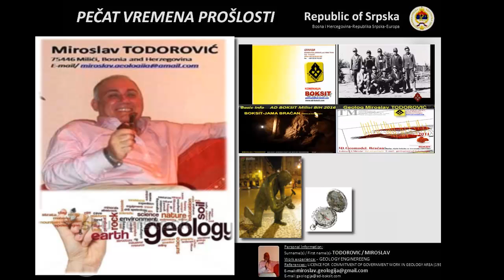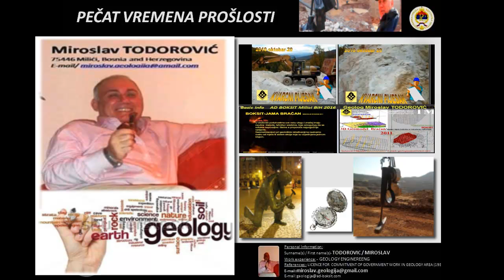Geolog Miroslav TODOROVIĆ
Lični podaci
 Prezime(na) / Ime(na) Todorović Miroslav
Adresa(e) Solunskih junaka, 75446, Milići, BIH
Telefonski broj(evi) Fiksni telefon(AD BOKSIT Milići)
 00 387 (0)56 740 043
Broj faksa 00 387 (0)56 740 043(posao)

Državljanstvo BiH RS

 Zanimanje Dipl.inž.geologije,,hidrogeologije i inženjerske geologije

 Radno iskustvo  30 Godina
Zanimanje ili radno mjesto Glavni geolog u AD BOKSIT Milići
Glavni poslovi i odgovornosti Istraživanje u oblasti geologije i hidrogeologije
Ime i adresa poslodavca AD BOKSIT Milići - 75 446 Milići
Vrsta djelatnosti ili sektor

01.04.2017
   Glavni geolog
  1986 godine, pa sve do danas, radi sa punim radnim vremenom AD’’BOKSIT’’, na mestu GLAVNI
   GEOLOG pri  geološko-istrazivačkom radu. U okviru rudarske proizvodnje, radi na raznim i veoma
   značajnim istraživačkim zadacima. Oni obuhvataju proučavanja u geološkoj nauci. Poslednji niz godina
   isptivanja su proširena na proučavanju rudnih komponenti kod nemetaličnih sirovina i vode za
   flaširanje.
   AD BOKSIT Milići - 75 446 Milići
   Glavni geolog u Sektoru rudarstvo AD BOKSIT Milići
 Projektovanje geoloških istraživanja

Obrazovanje i osposobljavanje

Datumi Studij Geologije na RGF Tuzla , 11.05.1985, VSS VII stepen; GŠC Tuzla Tehničar SSS IV 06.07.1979
Naziv dodijeljene kvalifikacije Diplomirani inženjer Geologije sa položenim stručnim ispitom u Sarajevu br.06/1-135-61/88
Rješenje Agencije za državnu službu BiH broj:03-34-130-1/07 Sarajevo 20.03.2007
 Glavni predmeti / stečene profesionalne vještine Mineralne sirovine, Hidrogeologija, istražno bušenje, mehanika stijena i tla, inženjerska geologija, ekonomska geologija.
 Ime i vrsta organizacije pružatelja obrazovanja i osposobljavanja Univerzitet Tuzla, RGF Tuzla
Razina prema nacionalnoj ili međunarodnoj klasifikaciji VII-Visoka stručna sprema.

Društvene vještine i kompetencije -članstvo  u  Srpsko geološko društvo Srbije
-članstvo u Udruženju  geologa  BiH
-komunikacija, samopouzdanje, sigurnost.

Organizacijske vještine i kompetencije Inicijativnost, timski rad, upornost.

Tehničke vještine i kompetencije -Korištenje pomagala (računar i software) AutoCad, Surfer;
-izrada  Elaborata  o  rezervama   mineralnih sirovina
-izrada  strukturnih karti  ležišta  i  karti  kvaliteta  mineralne sirovine
-izvođenje  geoloških istraživanja uz nadzor  nad  istražnim  bušenjem, kartiranje jezgra bušotine  i
 uzorkovanje  mineralne  sirovine
-izrada Elaborata o rezervama podzemnih pitkih i termomineralnih voda
-izrada projekata o zonama sanitarne zaštite izvorišta

Računalne vještine i kompetencije - odlično  poznavanje  Microsoft  Office softverskog paketa (MS Word, Excel, Power Point,
                                                                                                 Access,Internet Explorer)
-  primjena  Auto Cad-a  u  izradi  geološke dokumentacije, proračunu rezervi i projektovanju
-  primjena  računara  u  geologiji  kroz  specijalizirane  softverske  aplikacije  tipa:
    Surfer, Aquitest, Stereo Pro, MapInfo i dr.

Umjetničke vještine i kompetencije Kreativonost